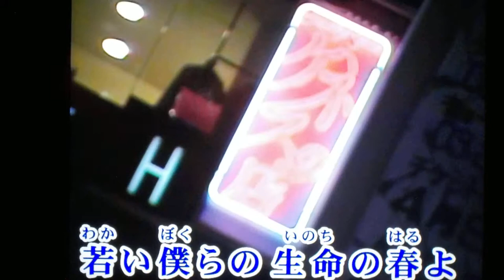masatoshi 🎤♬ kaga 🎼 青い背広で♬藤山一郎♬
masatoshi 🎤 青い背広で♬